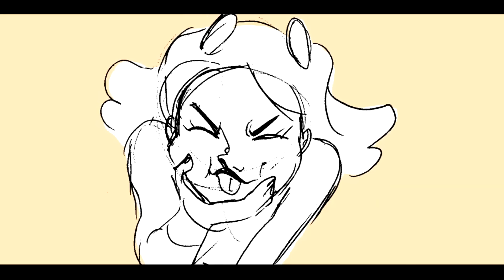Don't Lose Your Head (Six Animatic)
I am back with Anne Boleyn's song! I love Six, I got to watch some of the Tudors series while working on this and it was very cool. this took like 2 months on and off which is a LONG TIME but it was mostly bg work lol. thanks for watching! (^: